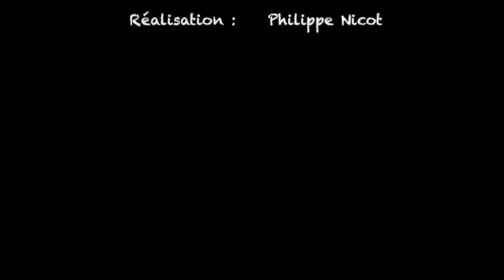Charmer le Cobra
Prise en main de mon ULM Cobra